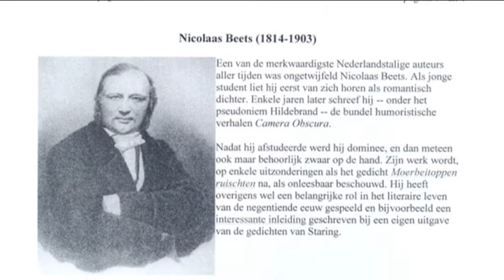Mooie Keetje naar volwassenheid